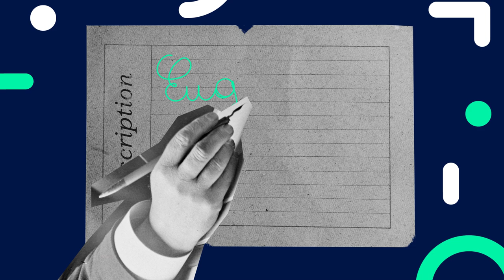Teaser MOOC [Évaluer efficacement pour faire progresser vos apprenants]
Formateurs, enseignants, membres d’équipe pédagogique, responsables de formation… découvrez le 1er MOOC de la GEN dans une nouvelle version augmentée !

Avec ce MOOC cocréé avec l'Université de Lille, mettez en place les approches pédagogiques les plus adaptées pour évaluer vos apprenants tout en les motivant ! Après trois sessions organisées en 2020 et 2021, la GEN a souhaité proposer une nouvelle version augmentée du cours.